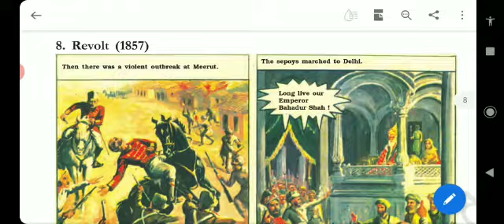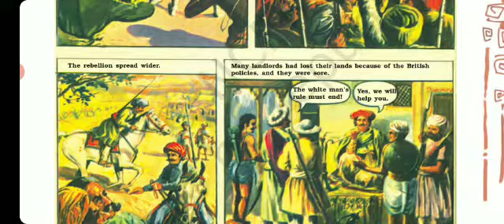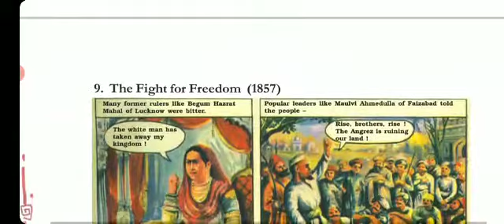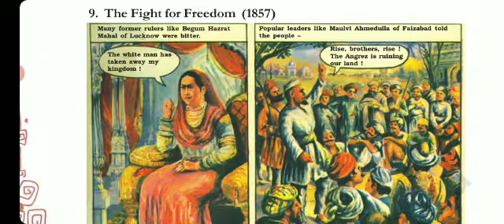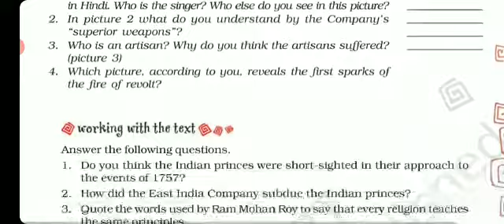Class-8, Sub- English, Glimpses of the past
Akshay mohan guru ji, 14/06/2020